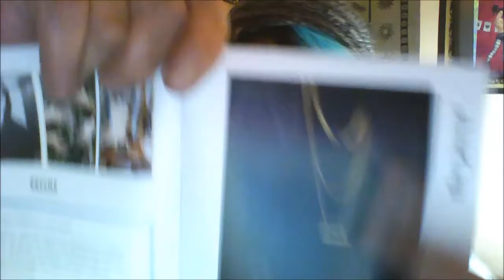French Designer Jewelry Subscription Box (May 2017)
stalk me!.